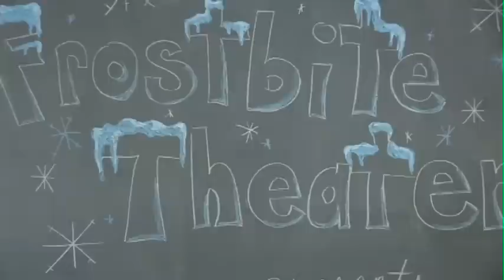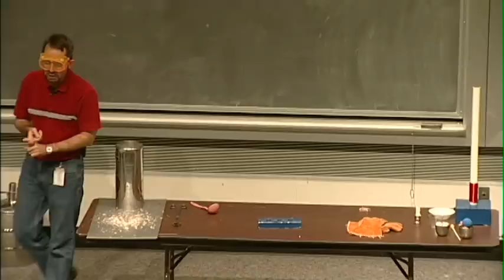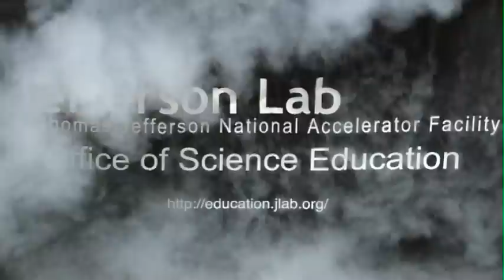Liquid Nitrogen and Fire!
A burning candle is placed in a container of liquid nitrogen! Filmed in front of a live studio audience. Well, they were live when we started...

Other segments from this presentation are available!

A more complete liquid nitrogen show, shot during one of Jefferson Lab's Open Houses, can be seen here: